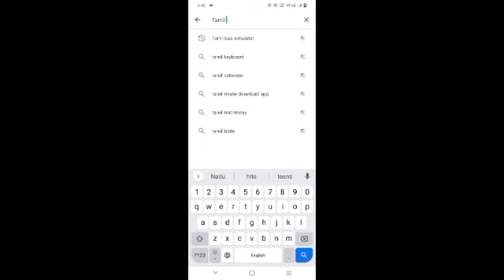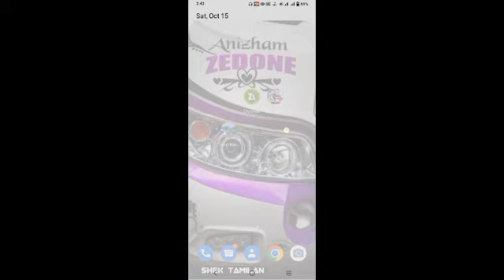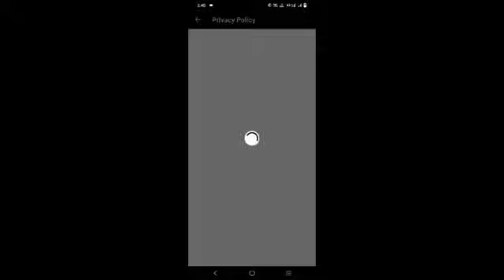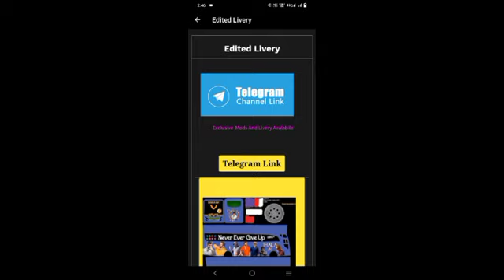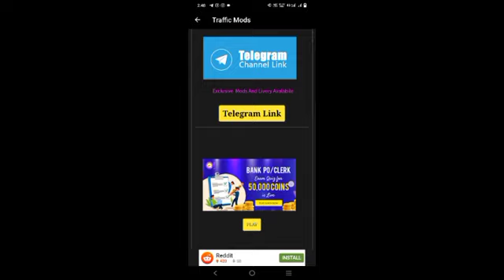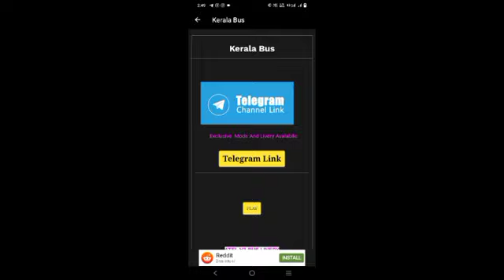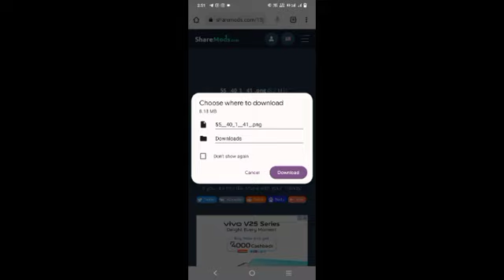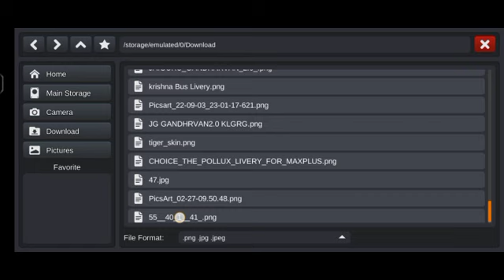🙋HOW TO DOWNLOAD TAMILNADU BUS MOD LIVERY?🥳BUSSID V3.7.1/NEW TN BUS MOD APP/bussidmod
THIS VIDEO IS ABOUT HOW TO DOWNLOAD TAMILNADU BUS MOD AND LIVERY? FOR BUSSID ,"TAMIL BUS MOD LIVERY APP REVIEW ".FULL DETAILS EXPLAINED.

""IS FOR  ONLY BUSSID BEGINNERS ""

LINK IN CHANNEL BIO CHECK OUT 👉

APP CREDITS : RESPECTIVE CREATORS

APP DETAILS 👇:

Get any tamil bus mods and livery horns from this app.

Tamil bus mod livery app ( bussid liverys&mods app)

you can download Tamil, Kerala, Kannda, Andhra, liverys mods & horns
this application is made for bussid.

This app is about to download Bus simulator game Liverys, and Horns also accessories, users can upload their horn liverys ,horns,mods etc admins will check it and only publish it in out app.

Note : All The Images/Pictures Shown in the Video belongs to the Respected Owners and not Me.

BUSSIDGAMING Futuregaming ponraj. G